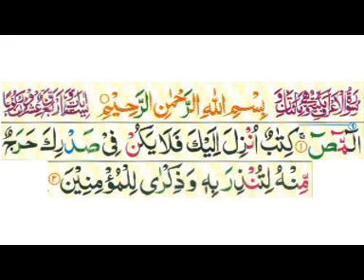Tafseer e Quran Sureh AL A'raf day 1/698